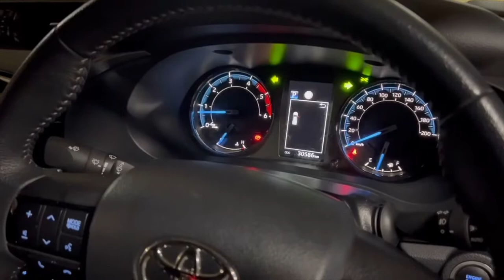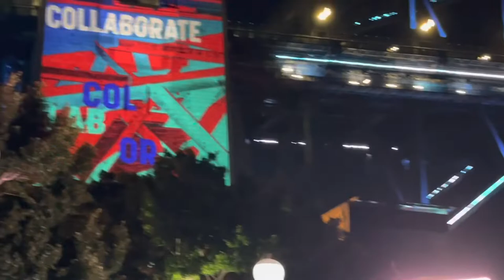Australia Sydney- 🇦🇺Vivid Sydney 2022 Light Show/Sydney Opera House/Harbour Bridge/ Customs House,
Vivid Sydney is an annual festival of light, music and ideas, held in Sydney, Australia. It includes outdoor immersive light installations and projections, performances by local and international musicians, and an ideas exchange forum featuring public talks and debates with leading creative